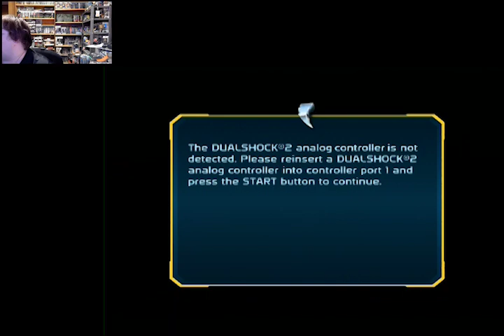Power Rangers Super Legends 15thAnniversary pt2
Continuing where we left off in the preview, we move from OverDrive to Lost Galaxy and Trakeena gets up to no good.